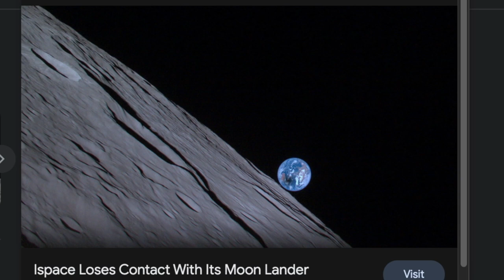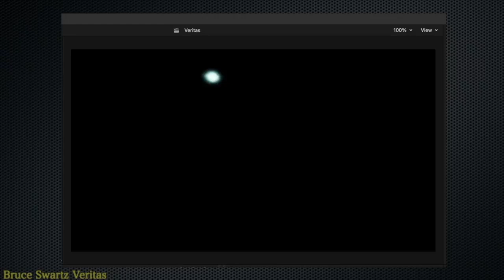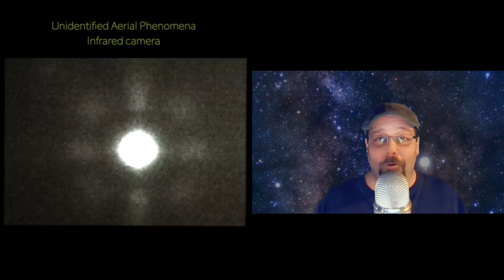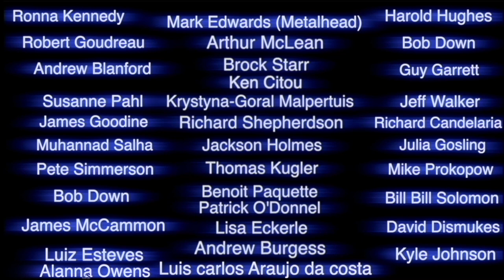Bruce Swartz & his Research in Ufology Many Sightings & Lots of Proof 7th year of Research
if you want a poster or frame of a real moon base on your wall...check out my small photography site...

Bruce Swartz
Valleyfield, Quebec
J6S 4V6